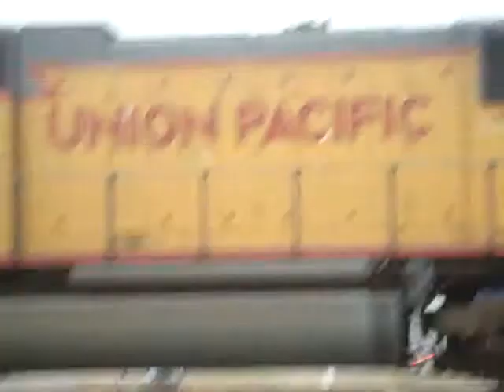UP 4970 12/9/08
UP 4970 doin some work